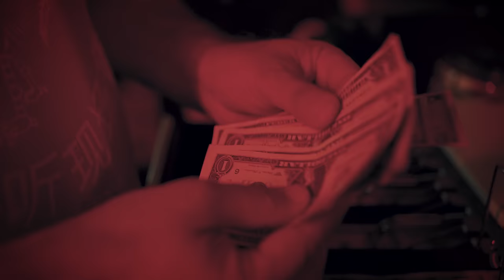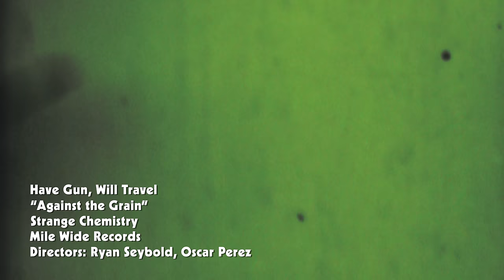Have Gun, Will Travel - Against The Grain (Official)